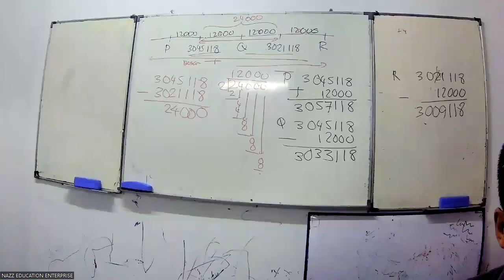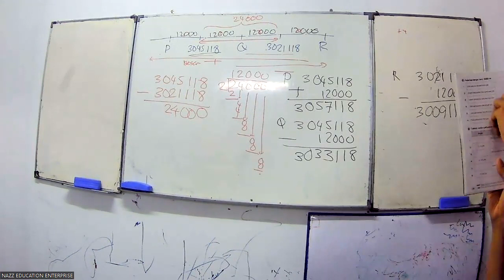DARJAH 6 MATEMATIK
BAB 1 NOMBOR BULAT